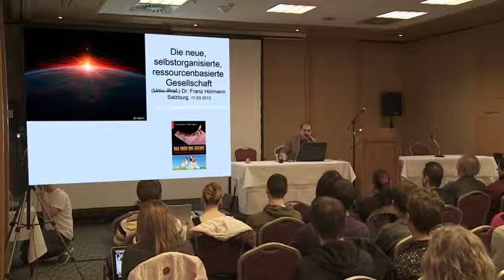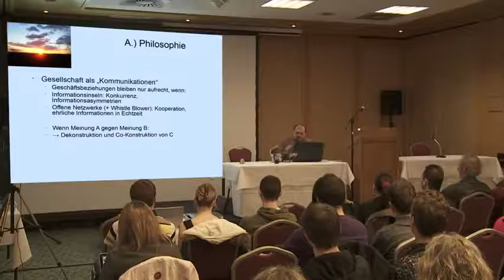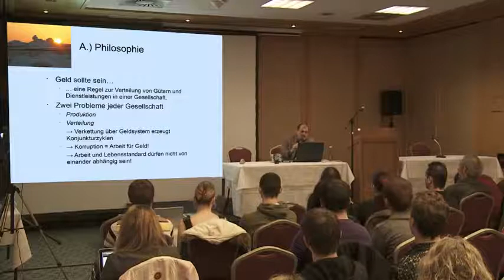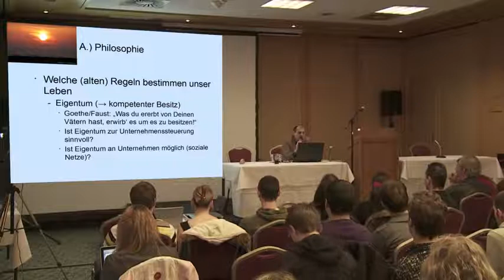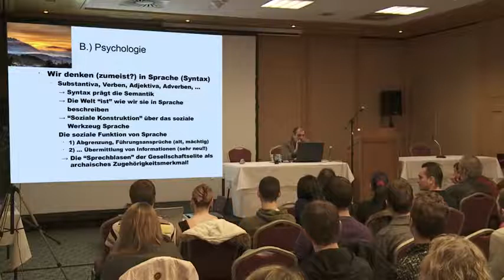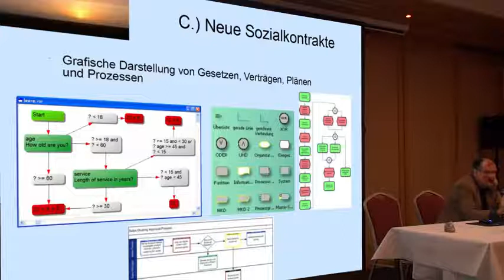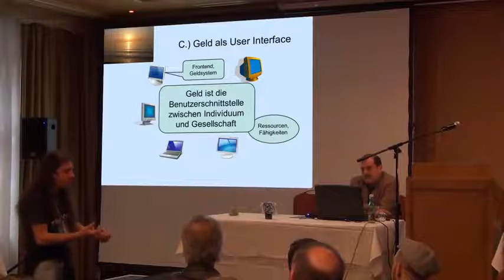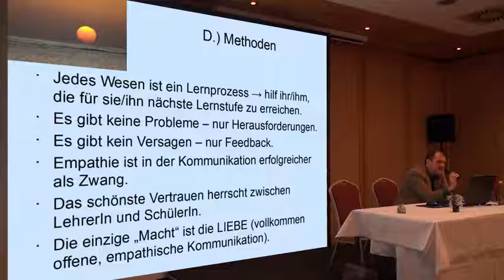Die neue, selbstorganisierte, ressourcenbasierte Gesellschaft Dr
Hochinteressanter visionärer Vortrag zum Wandel, von Dr. Franz Hörmann. Thema "Die neue, selbst organisierte, Ressourcen-basierte Wirtschaft" 2012 im Arena City Hotel in Salzburg.